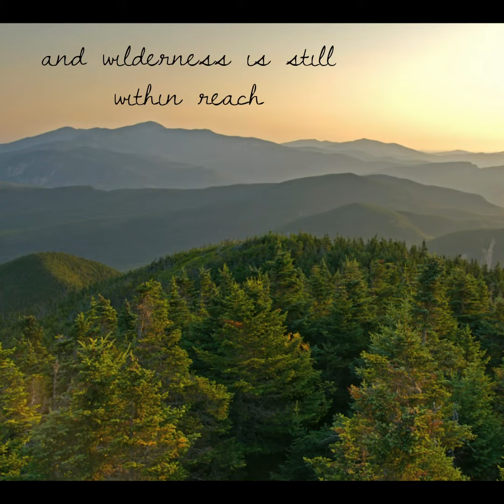The New England Collection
2020 A collection of handmade jewelry inspired by 6 beautiful states and designed to deepen relationships with those you love.

I once had someone ask me if New England really looks the way they've seen in post cards. I had to admit that it actually does...quaint seaside towns, lots of old homes, mom & pop restaurants, tiny little highways (my perspective sure did change after moving to Atlanta) ethnic neighborhoods (Irish, Italian, Portuguese etc.) LOTS of fresh seafood and families that have been in the area for generations.

With amazing history everywhere you turn it is a challenge to see it all even if you've lived there most of your life! I think that is why I found this collection my hardest to create so far. There was just so much inspiration, how could I choose? I finally decided on one or two inspirations from each of the 6 states and I realized that while the area is diverse and beautiful, it is really the people who make it so special. Even if they speak a little funny, they have "wicked" big haaa-ts (hearts) and are the reason why I love New England!

xo,
Tania